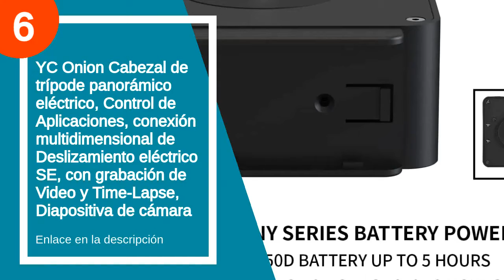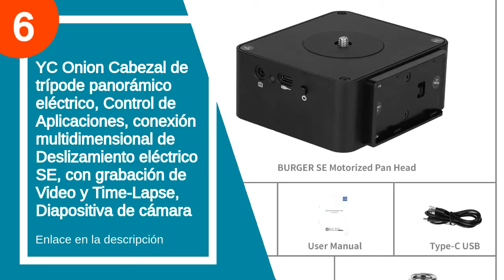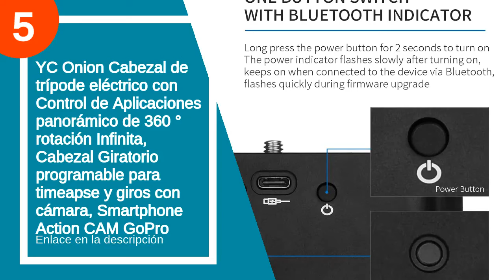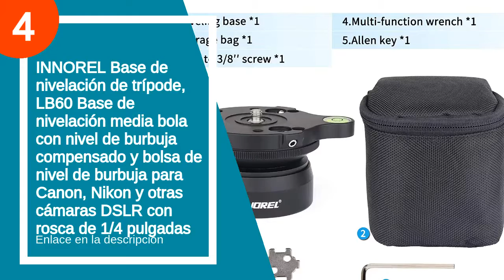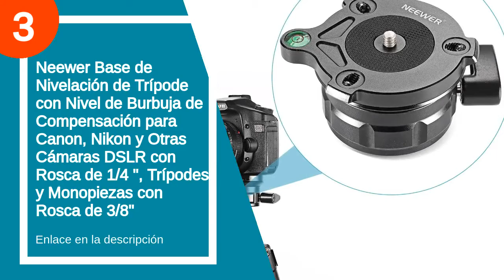Los 6 mejores niveles burbuja camara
✋  Aquí están los 6 mejores niveles burbuja camara disponibles en el mercado.

??? ENLACES DE COMPRA NIVEL BURBUJA CAMARA ???

6) YC Onion Cabezal de trípode panorámico eléctrico, Control de Aplicaciones, conexión multidimensional de Deslizamiento eléctrico SE, con grabación de Video y Time-Lapse, Diapositiva de cámara

5) YC Onion Cabezal de trípode eléctrico con Control de Aplicaciones panorámico de 360 ° rotación Infinita, Cabezal Giratorio programable para timeapse y giros con cámara, Smartphone Action CAM GoPro

4) INNOREL Base de nivelación de trípode, LB60 Base de nivelación media bola con nivel de burbuja compensado y bolsa de nivel de burbuja para Canon, Nikon y otras cámaras DSLR con rosca de 1/4 pulgadas

3) Neewer Base de Nivelación de Trípode con Nivel de Burbuja de Compensación para Canon, Nikon y Otras Cámaras DSLR con Rosca de 1/4 ", Trípodes y Monopiezas con Rosca de 3/8"

2) koolehaoda Placa de ajuste del nivelador de la base de nivelación del trípode con Rosca de 1/4 ", nivel de burbuja para Canon, para Nikon, para Sony DSLR Camera

1) Neewer Cabezal de Bola de Trípode para Cámara Vídeo,Rotación de 360 grados con Placa de Zapata Rápida 0,6cm y Nivel de Burbuja para Cámara Réflex Digital,Videocámara,carga hasta 5kg

00:00 - Intro
00:13 - 6) YC Onion Cabezal de trípode panorámico eléctrico, Control...
01:16 - 5) YC Onion Cabezal de trípode eléctrico con Control...
02:48 - 4) INNOREL Base de nivelación de trípode, LB60 Base...
03:49 - 3) Neewer Base de Nivelación de Trípode con Nivel...
04:27 - 2) koolehaoda Placa de ajuste del nivelador de la...
04:49 - 1) Neewer Cabezal de Bola de Trípode para Cámara...